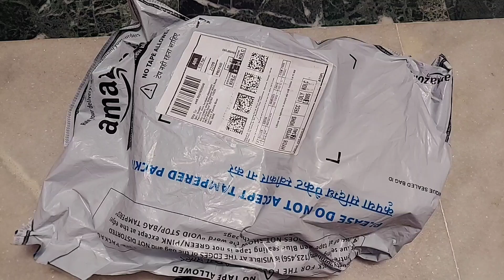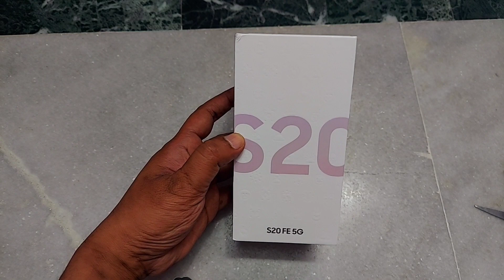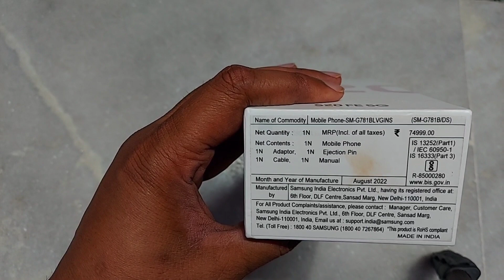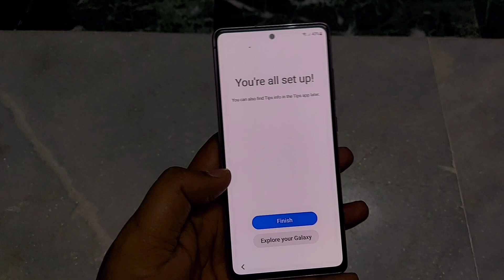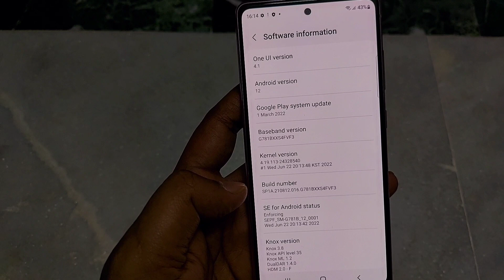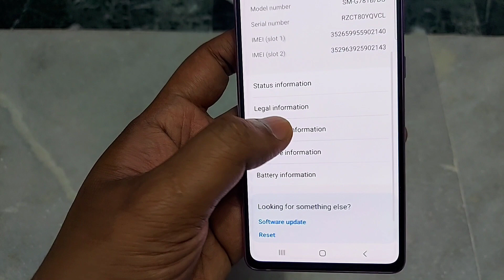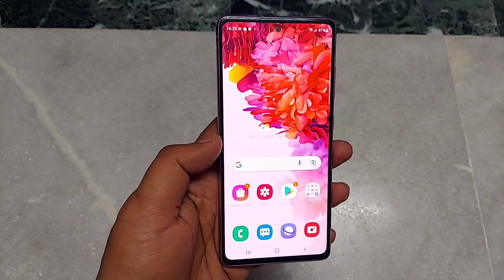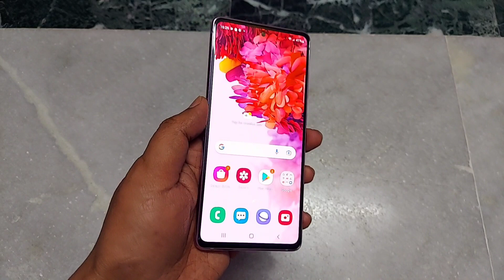Samsung S20 FE Mobile